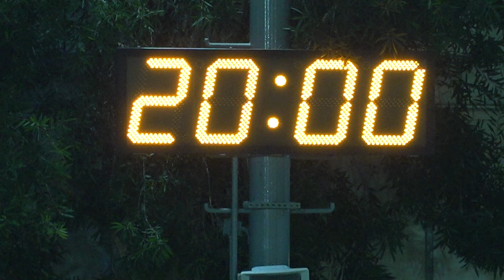瑞豐環球 vs AC League all stars(2024.5.3.九龍元老盃足球賽~40歳組分組賽)精華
2024.5.3.旺角麥花臣球塲 20:00
瑞豐環球(白) 4 : 1 AC League all stars(紅)